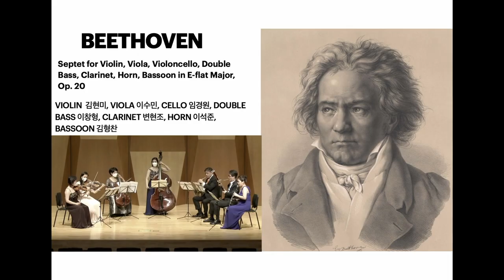Ludwig von Beethoven, Septet for Violin, Viola, Violoncello, Double Bass, Clarinet, Horn, Bassoon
Ludwig von Beethoven
Septet for Violin, Viola, Violoncello, Double Bass, Clarinet, Horn, Bassoon in E-flat Major, Op. 20

 [🎬타임라인]
00:00 Adagio - Allegro con brio
10:53 Adagio cantabile
21:20 Tempo di Menuetto
24:43 Tema con Variazioni: Andante
32:13 Scherzo: Allegro molto e vivace
35:44 Andante con molto alla Marcia - Presto

Hn. 이석준 (Seok Jun Lee)
Bn. 김형찬 (Hyung Chan Kim)

코리아나 챔버 뮤직 소사이어티
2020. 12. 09 (수) 저녁 8시
금호아트홀 연세
Kumho Art Hall Yonsei
The Koreana Chamber Music Society

🧡 코리아나 챔버뮤직 소사이어티의 소식을 알려드려요 😊
💖 Follow  Koreana Chamber Music Society